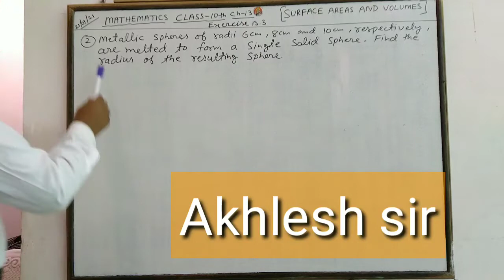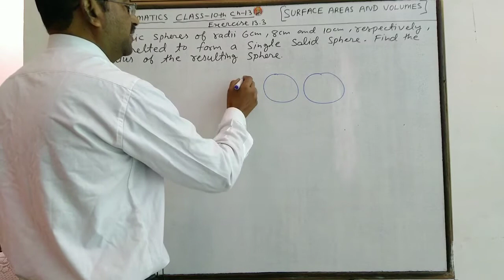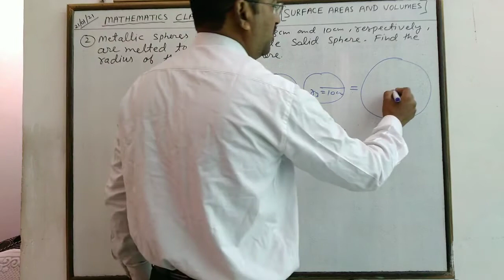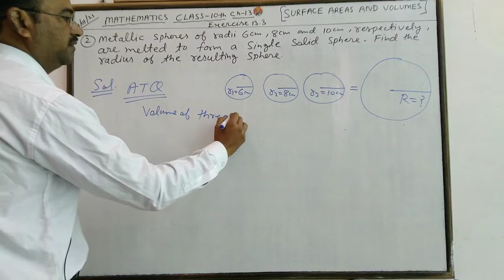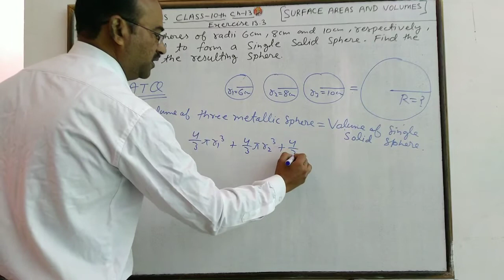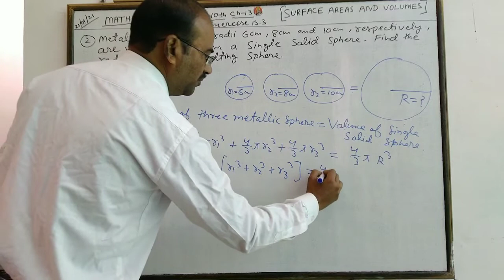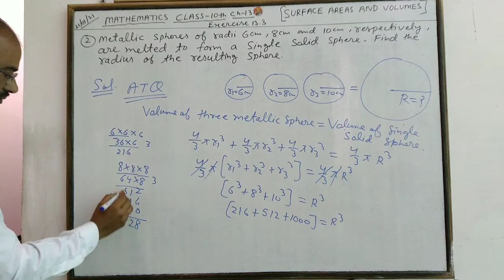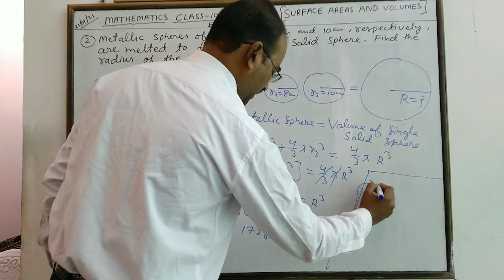math class 10 chapter 13 exercise 13.3 Q2